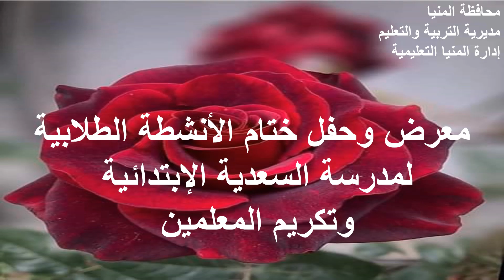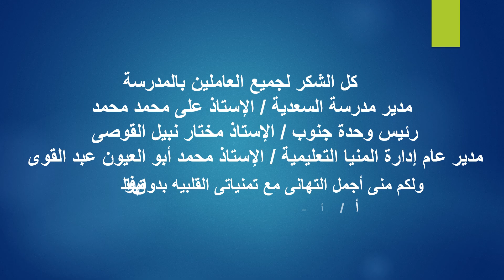تكريم رئيس وحدة جنوب -ادارة المنيا التعليمية الاستاذ مختار نبيل القوصي لمدرسة السعديه